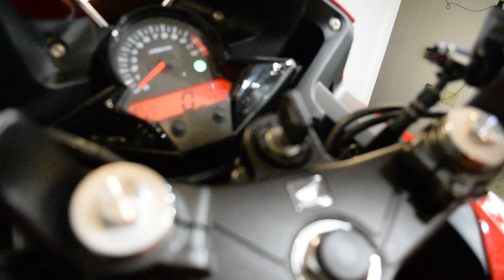2017 Honda CBR300R | Used motorcycle for sale at Monster Powersports, Wauconda, IL